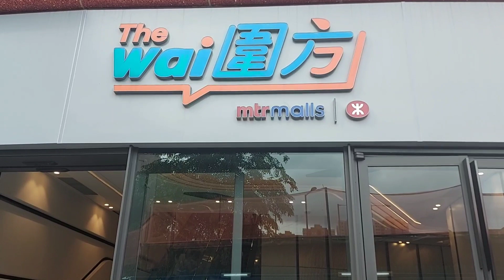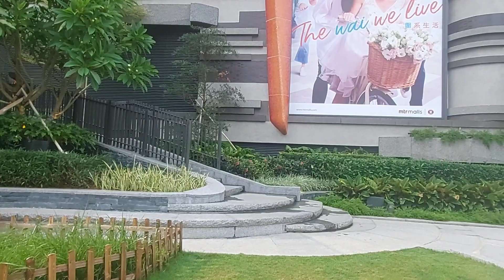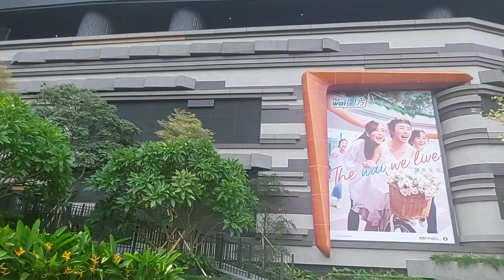The WaiMall @Tai Wai MTR Station[unexpected gala with my sister & old my friend]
Cherry Official Vlog
MEMBERSHIP PERKS